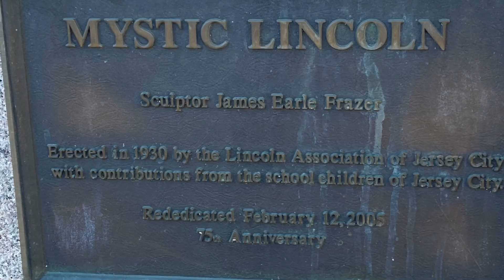Lincon Park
Travel